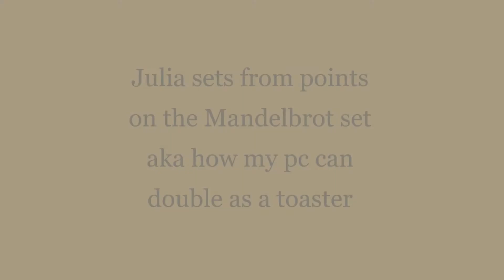Julia Sets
This took way too many hours to render and almost as long to reorder the frames after I did something very dumb.